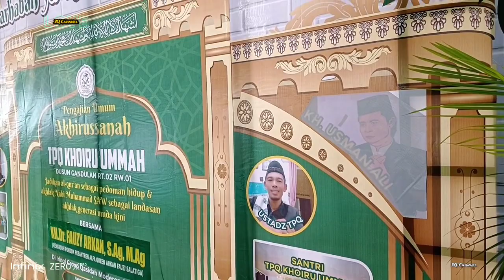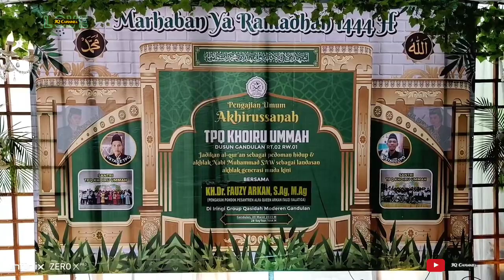Perdamaian Instrumen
Pengajian Ummah Akhirussanah 1444 H. TPQ KHOIRU UMMAH Dusun Gandulan RT 2/1, Muballigh KH Dr. FAUZY ARKAN, M.Ag (Pengasuh Pondok Pesantren ALFA QUEEN ARKAN FAUZY SALATIGA) Senin, 20/03/2023. diiringi Group Qasidah Modern  Temanggung.